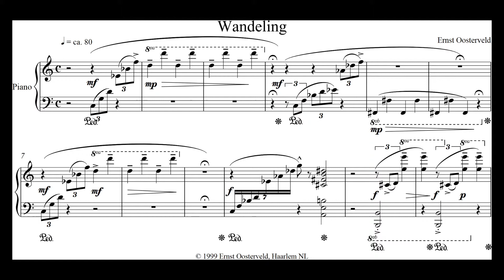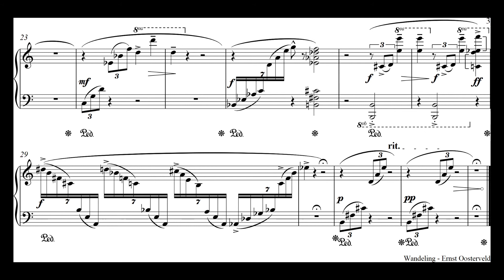Ernst Oosterveld - WANDELING (Promenade for piano) 1999 [with score]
Wandeling voor piano
Promenade for piano 1999
composer Ernst Oosterveld